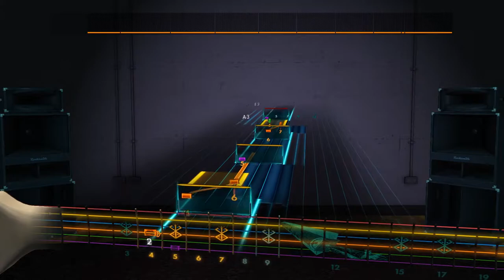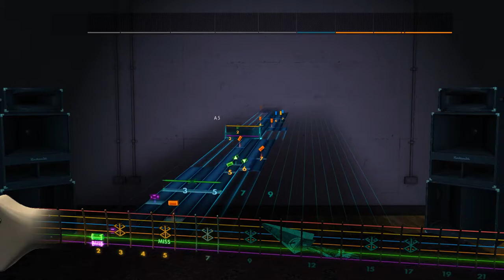The Beatles/Adam Rafferty - In My Life Rocksmith 2014